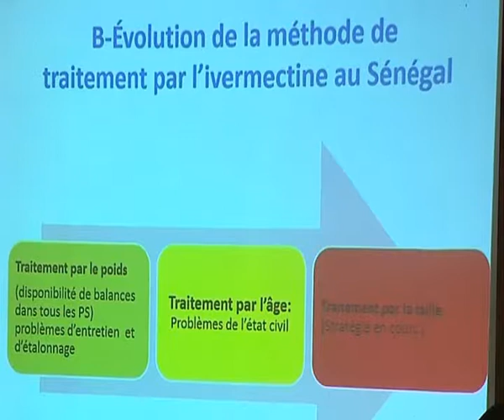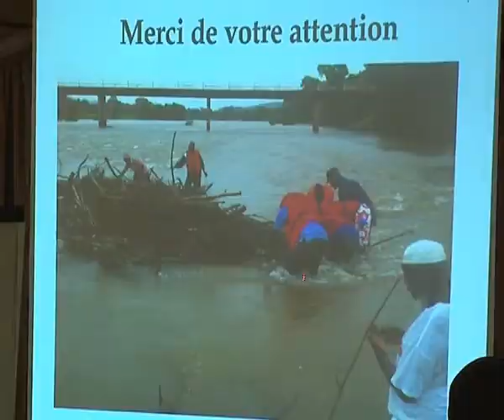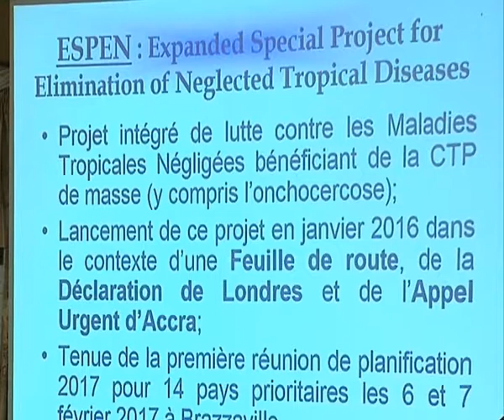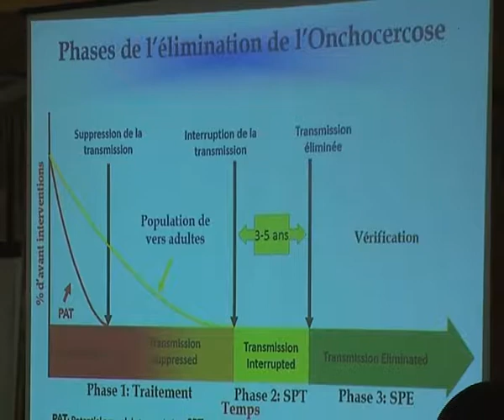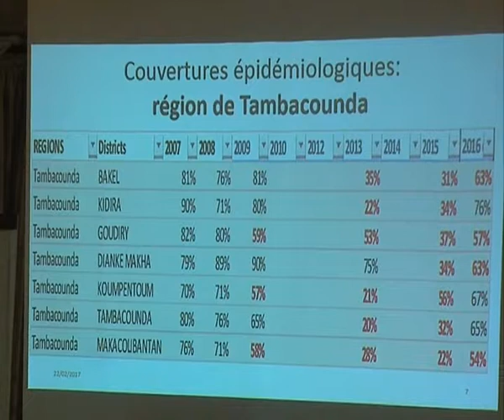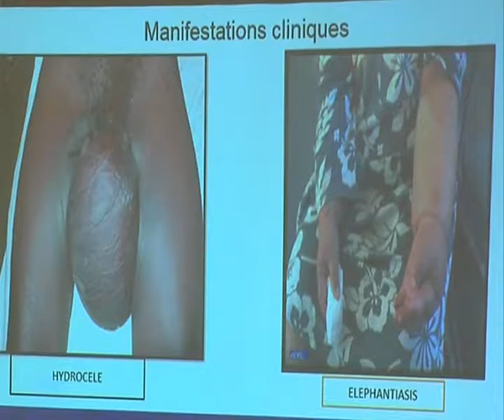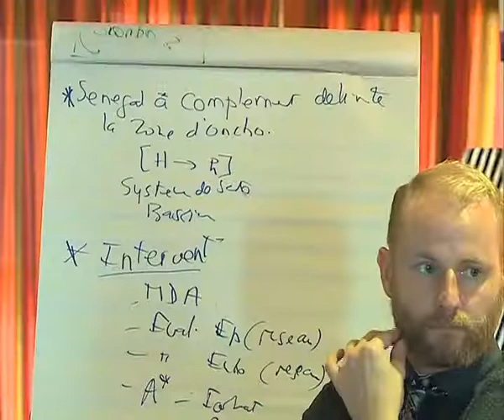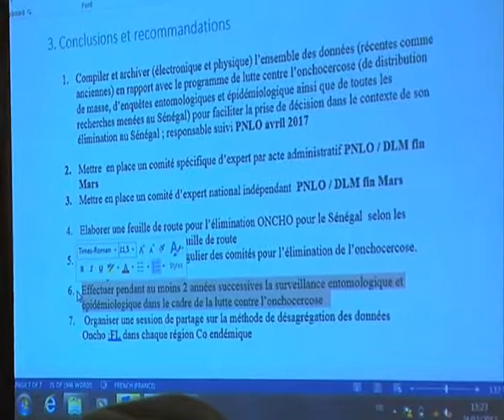RTI International & DLM / MSAS (sneips)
Réunion du Comité Spécifique d'Experts sur l'Onchocercose au Sénégal